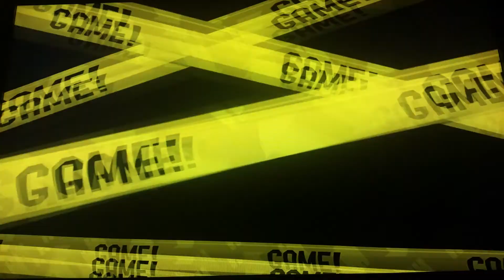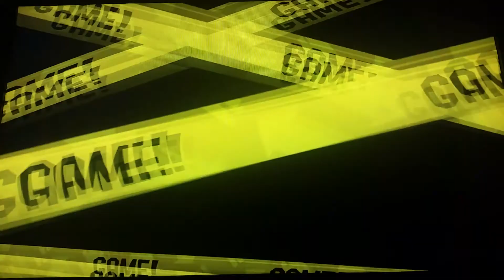Splatoon 2 part 43 Slosher vs Sniper (tower control Gameplay)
hi guys in this vid I play some more splatoon 2 and today we test both the slosher and sniper